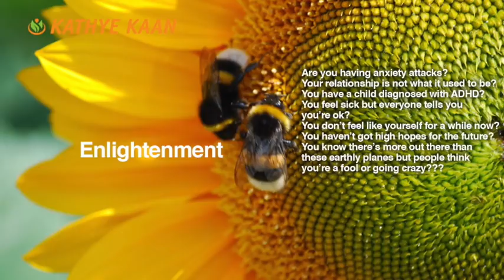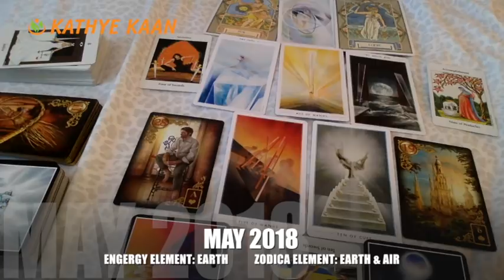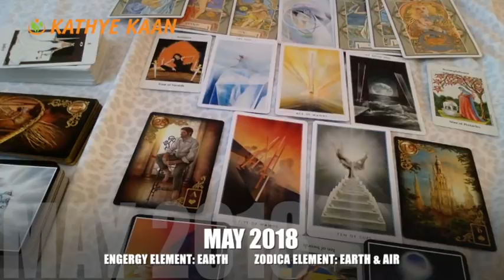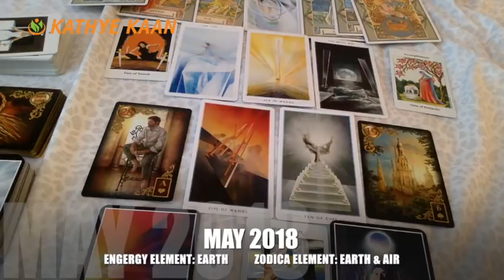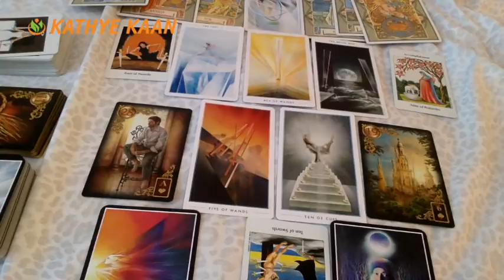SAGITTARIUS MAY 2018 💝PSYCHIC TAROT INTUITIVE READING